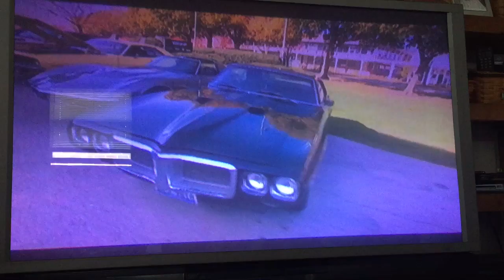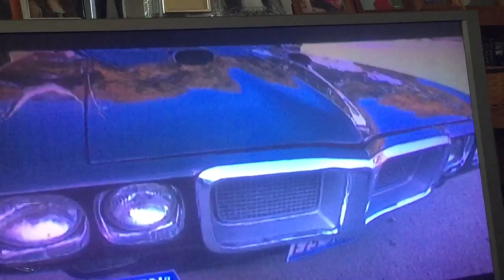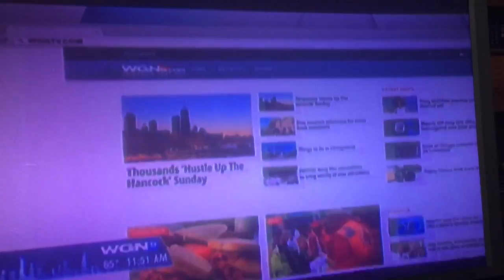Stefano and Beth Bimbi on WGN9 Newsm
MCACN on WGN with Stefano and Beth Bimbi